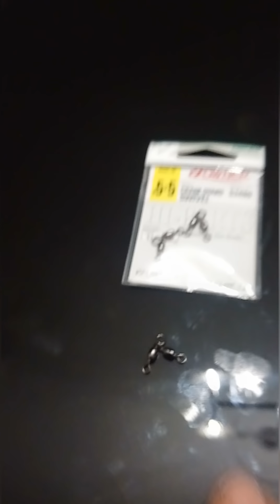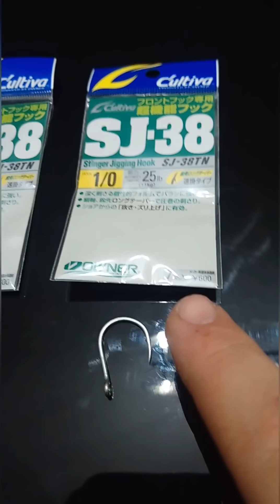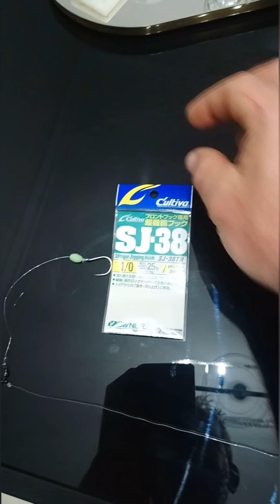Ψαρεμα με καγιακ στον Σαρωνικό ,στα 140μ!!! (+κατασκευή Αρματωσιάς) Kayak deep Fishing Greece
Ψαρεμα με Kayak στα 130 μετρα, ξεφεύγοντας από τον μέσο όρο βάθους τον 30-50μετρον και αναζητώντας νέα θυραματα. !